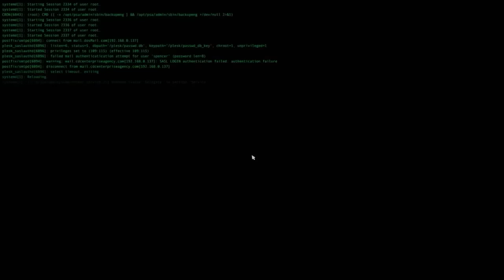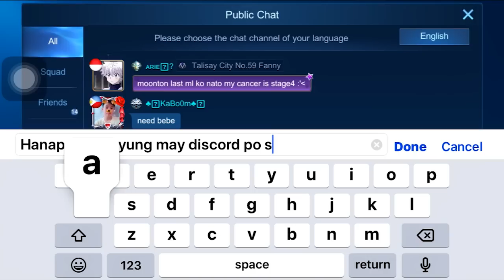OPEN MIC AKO SI PENNYWISE PRANK! GRABE AKO MISMO KINILABUTAN SA GINAWA KO! 🤣 | MLBB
➖Goal➖

1000 likes for my videos please can I? 👍

1.Why do I keep wasting my flicker for freestyle?
Answer: People don't realize that it took me a lot of gameplays in order to create my montage. Usually 30+ gameplays on one montage. I seldom use flicker to freestyle but when I did it, I always include them on my video because that's what most of my viewers including me, like the most. The art of freestyle!
2.Where do I live?
Answer: I'm from Las Pinas City, Philippines!
3. Can I play with you?
Answer: Soon I'll announce when I will play with my viewers
4.How to get your comment featured on my next video?
Answer: Create an engaging and fun comment dude! If that gets the most like I'll feature it on my video! Ps. I love reading your comments, it makes me feel happy and I always reply to most of the comments on my video!
5. What Device I am using?
iPhone 7
6. How do I record my gameplays?
I use built in screen recorder of my phone.